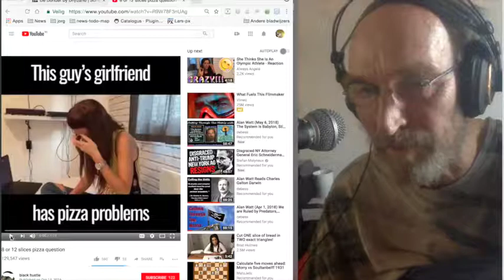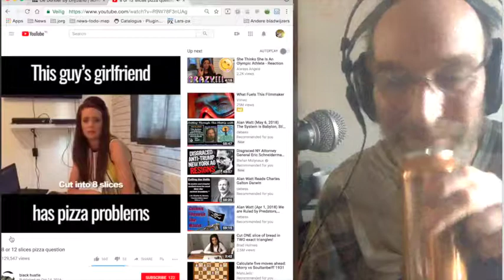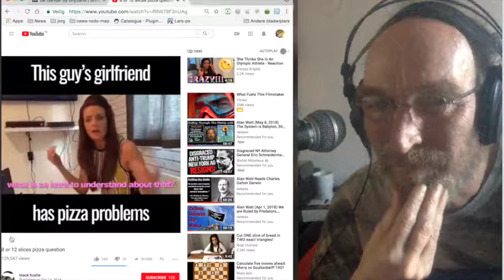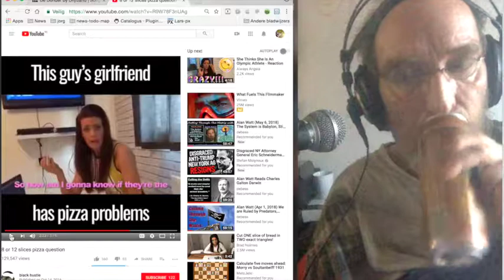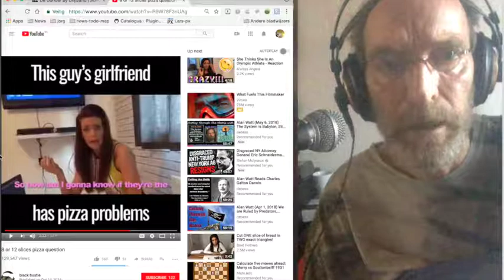Nieuws403 Humor Vrouw en Pizza